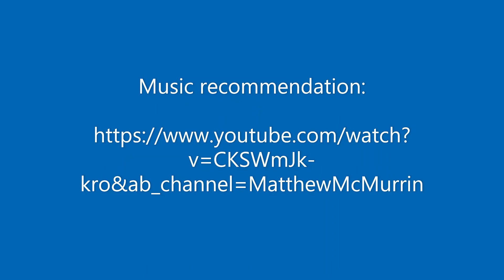SACRED CONNECTION 3 13 22 FEED MY SHEEP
One of the weekly GODtalks presented by Calm in the Chaos Interfaith Center.  Music recommendation Rev. Darla Bair